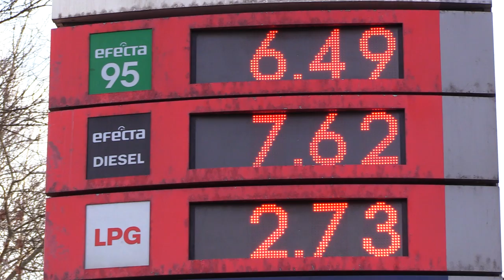TVS SILESIA FLESZ 03.01.2023